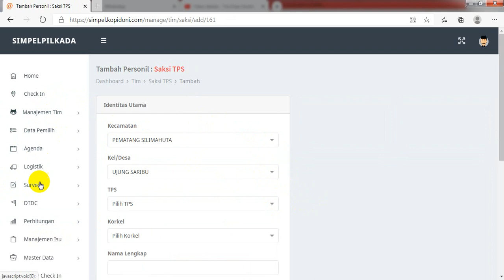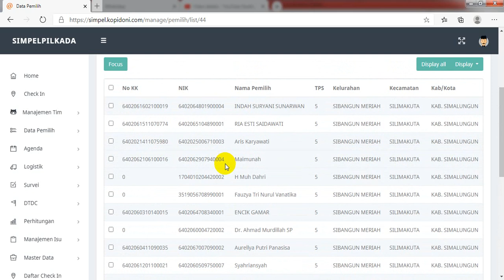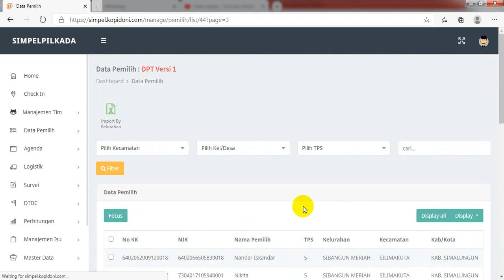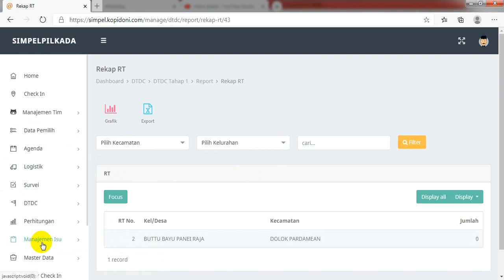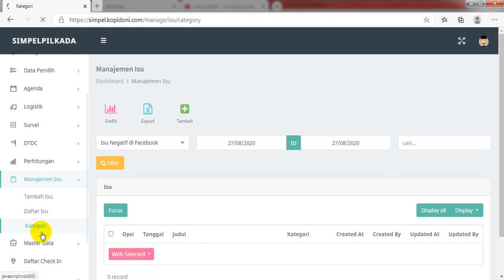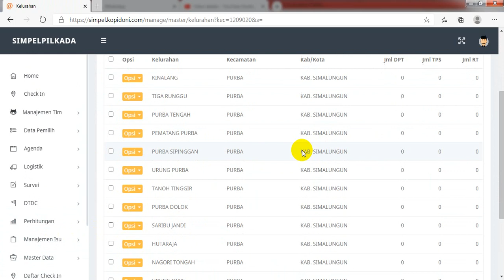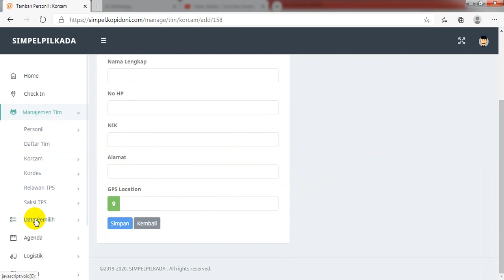SISTEM APLIKASI PILEG & PILKADA, TOR TARGET SUARA TPS, REALCOUNT & SAKSI TPS Hub WA 082122011505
Inkrenusa Konsultan Teknologi Pemilu & Pilkada sejak 2010 di inisiasi Alumni ITB, UI dan UGM untuk memajukan Pemilu di Indonesia, pengalaman membantu menghandle lebih 330 Pilkada dan 320 Caleg. Inkrenusa memberikankan solusi berupa:
• Sistem Aplikasi Simpel Pilkada Berbasis Manajemen Pemenangan,
        dilengkapi Sistem Saksi TPS, RealCount, Manajemen Logistik,
        Manajemen Isu, Manajemen Agenda Kampanye, Manajemen Door to
       Door Campaign dan fitur lainnya. Pengalaman penerapannya sejak
       PILKADA 2010, 2012, PILKADA SERENTAK 2015, 2017, 2018.
• Sistem Device ID untuk Peningkatan Potensi Tambahan Suara dengan
       memanfaatkan teknologi Digital Celullar dari Zeps USA yang menjadikan
       kalangan Millenial dan Swing Voter sebagai Target Audiens. Teknologi
       Device ID Zeps USA ini pernah diterapkan pada PILKADA SERENTAK
      2015, 2017, 2018 dan saat PEMILU CALEG 2019 lalu dengan hasil sangat memuaskan.
• Sistem Campaign Social Media berbasis bigdata sosmed (FB,
       Instagram, Tweeter dll) untuk meningkatkan keterpilihan pasangan calon
       dan menekan campaign negative pihak lawannya.
• Reporting Bigdata Konidisi Riil Social Media, yaitu jasa system
        melaporkan kondisi peta pertarungan di social media FB, Tweeter, IG,
        Online News dll tentang posisi Paslon/ Kandidat dengan pihak
        pesaingnya. Jasa ini berskala bulanan dengan laporan mingguan.
        Biasanya digunakan untuk pemetaan kompetisi dan hal strategys
        lainnya bagi Kandidat Pilkada.

PILKADA di era masyarakat Digital ini kami sangat menyarankan:
1) SELAIN MENGANDALKAN KAMPANYE PASANGAN CALON BERSAMA
        TIMSES, PARTAI PENGHUSUNG SERTA TOKOH DAERAH, perlu
        dilakukan langkah strategis membentuk satu lini pergerakan
        terstruktur dari Tingkat Kecamatan, Kelurahan, RT hingga basis TPS.
        Dengan target utama merangkul calon suara ditiap TPS dan system
        yang kami ajukan ini merangkum upaya tersebut seluruhnya sejak awal
        hingga akhir.
2) KEMENANGAN PILKADA ADALAH AKUMULASI PEROLEHAN SUARA
        TPS, MAKA CARA UNTUK MENJADI PEMENANG PILKADA SAAT INI
        OPSI PENTINGNYA ADALAH MEMBENTUK POLA PENGUATAN
        PEMENANGAN BERBASIS SUARA TPS, karena waktu yang sangat
        terbatas maka diperlukan penggunaan Tools Teknologi dan Aplikasi
        yang memudahkan kerja pemenangan dilapangan untuk tujuan
        tersebut sebagaimana yang kami ajukan ini.
3) FAKTA RIIL DI SEMUA DAERAH PILKADA JUMLAH MASYARAKAT YANG BELUM MENENTUKAN PILIHAN MENCAPAI 30% - 40% LEBIH, basis massa mengambang ini merupakan potensi suara kemenangan yang jika secara progresif dirangkul lebih awal akan menjadi lumbung suara kemenangan yang Riil. Untuk itu diperlukan system dan cara yang efektif sebagaimana yang disolusikan pada Sistem Pilkada ini.
4) PENGADAAN SISTEM APLIKASI PILKADA YANG BERBASIS
       MANAJEMEN PEMENANGAN YANG DAPAT MEMPERKUAT S.O.P
       PEMENANGAN, dengan target dan parameter pemenangan yang
      mudah dijalankan Tim Pemenangan dan Relawan Lapangan serta Saksi
      TPS.

Semoga kami dapat membantu Kemenangan Anda!